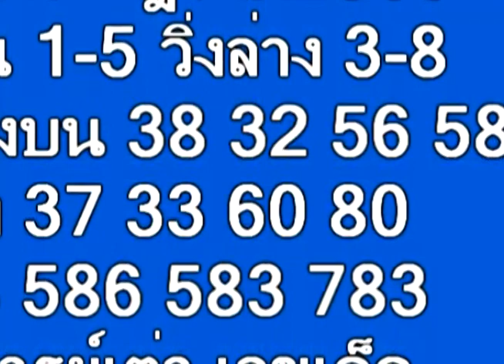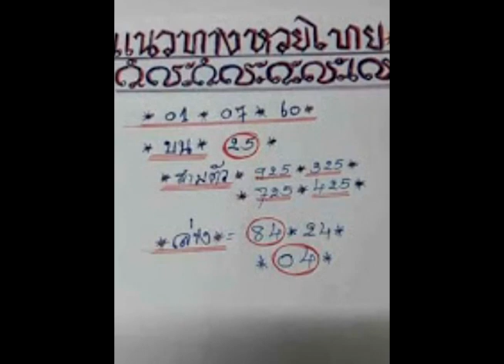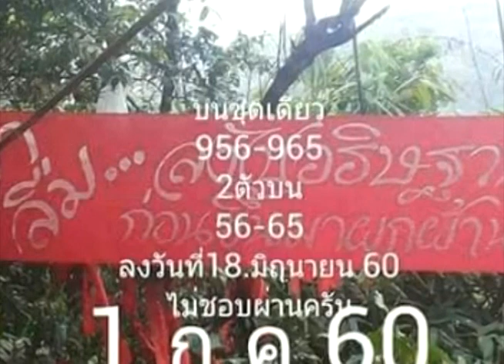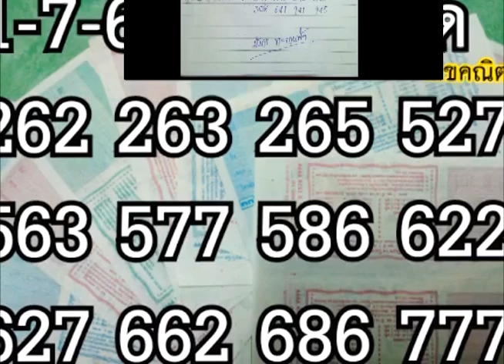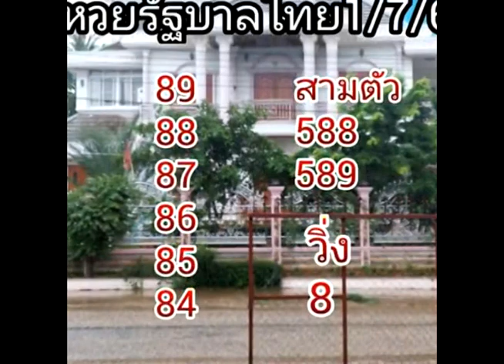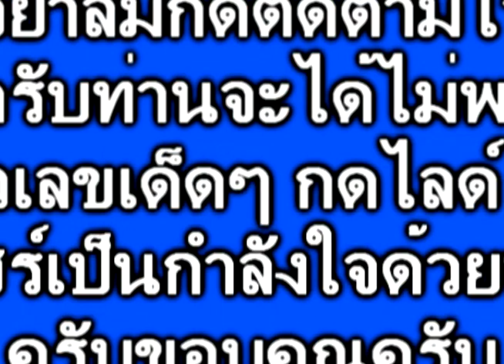มาแล้ว!!! ใครที่เคยรวย กับหวยท่านนี้ หนุ่มลำแคน หางเดียวเน้นๆ งวด 1/7/60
ชอบให้แชร์  แดคุณด้วยใจ  ขอบคุณครับ